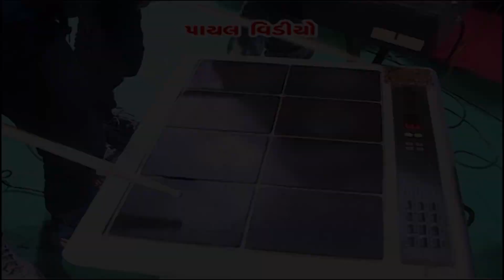માડી તારો ગરબો ઝાકમઝોળ || Gaman Santhal-Kajal Maheriya || HD Video 2020.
Title : Lavarano Ladvayo Gogo.
Singer : Gaman Santhal and Kajal Maheriya.
Producer : Prahladbhai Sindal
Director : Manu Patel.
Label : Payal Music.
Mastered and Designed By : Rikesh Sindal(Viku).
Special Thanks : Munno Barot, Sunil Raval and Haresh Sindal.